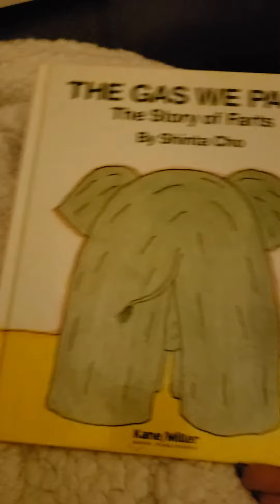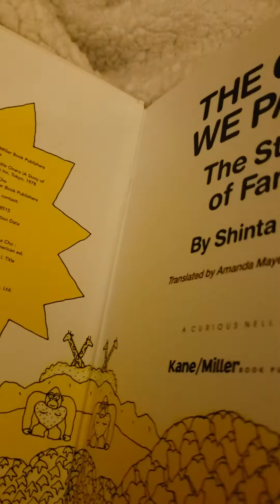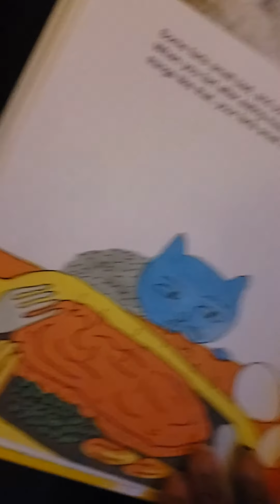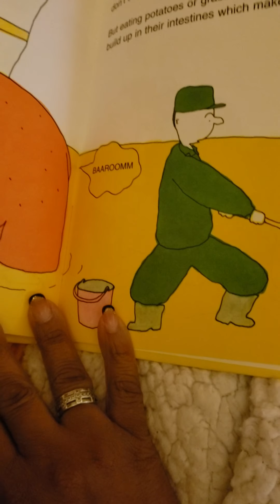The Gas We Pass by Shinta Cho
Reading of The Gas We Pass by Shinta Cho.. especially timely during this quarantine!